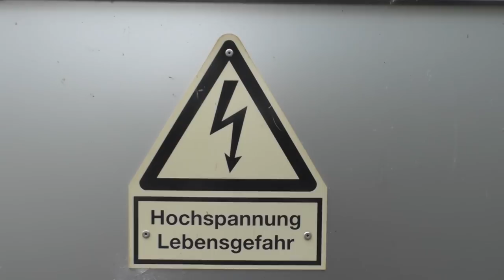Außergewöhnlich!! Ein Mann und sein TURM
Ein alter Turm wird zum Wohnturm umfunktioniert
Ein außergewöhnliches Projekt, dass Stefan Pollmächer hier realisiert hat.
Ein „tiny House“ in einem alten Turm, wo gibt es denn so etwas?
Hier bei uns in Niederurff, heute werfen wir mal ein Blick auf dieses besondere Projekt, durch das uns Stefan führt und das ihr auch im Rahmen des blauen Sonntags in Niederurff besichtigen könnt.
Viel Spaß :)
Schaut mal rein, es lohnt sich!
▬ Unterstützung▬▬▬▬▬▬▬▬▬▬▬▬▬▬▬▬▬
Wenn ihr mich für euch kostenfrei unterstützen möchtet, dann shoppt doch ganz einfach bei Amazon über diesen LINK hier:
Einfach anklicken, ihr gelangt zu Amazon, für euch bleiben die Preise gleich aber Hubi bekommt ein kleines Dankeschön von Amazon😀 Vielen Dank!!😊👍‍‍
Wer mich bei unserem Tun etwas weitergehend unterstützen möchte, kann das hier tun :)
👉 Meine Amazon-Wunschliste
 ▬ Mehr Obermühle gibts hier:▬▬▬▬▬▬▬▬▬▬▬▬▬▬▬▬▬